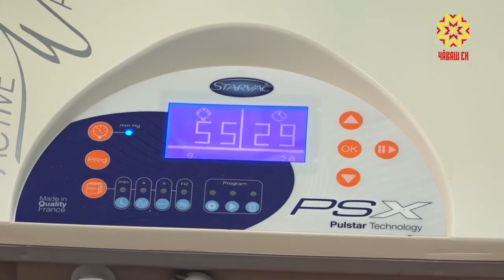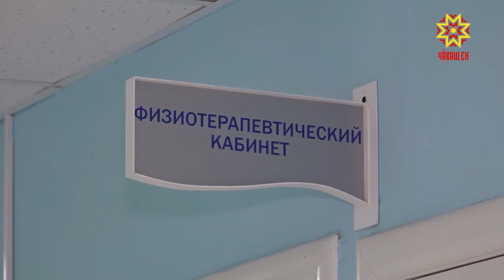Тивĕçлĕ пулăшу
Республикăра пурăнакансем медицина пулăшăвне тивĕçлĕ шайра илеççĕ-ши? Операци хыççăн ура çине тăма мĕнле майсем туса панă? Пирĕн пултарулăх ушкăнĕ ыйтусен хуравне Шупашкарти 1-мĕш сыватмăшра тупрĕ.